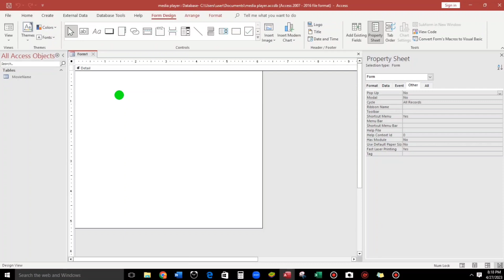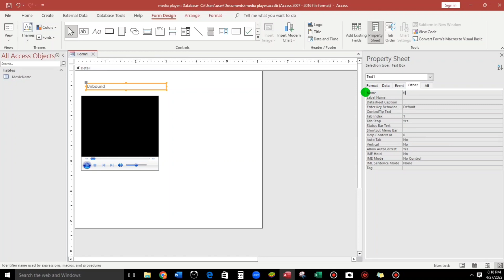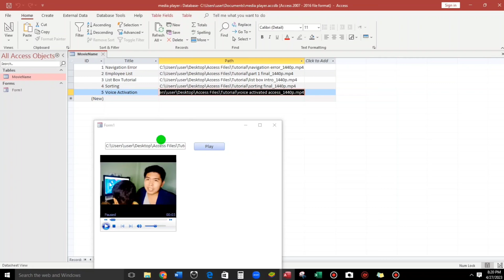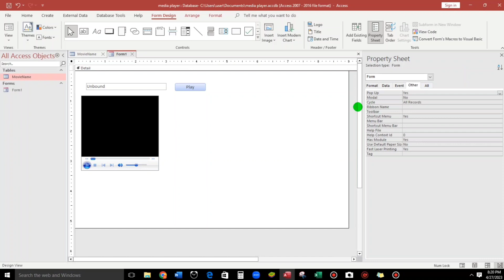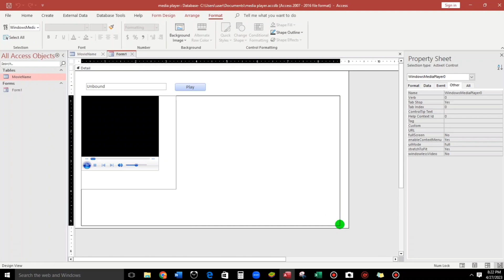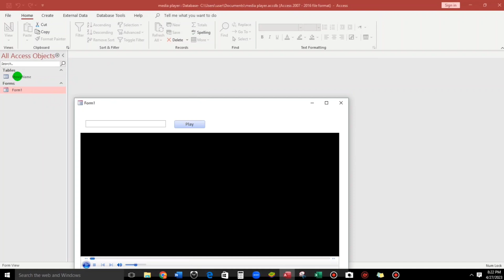How to Insert and Resize Windows Media Player in Microsoft Access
This video will show you on how to insert windows media player and also on how to resize the frame.